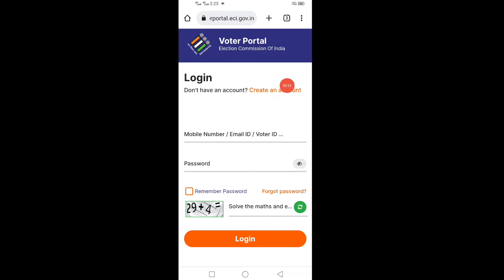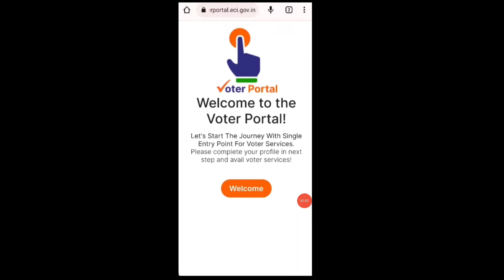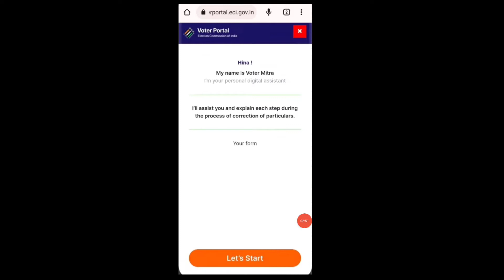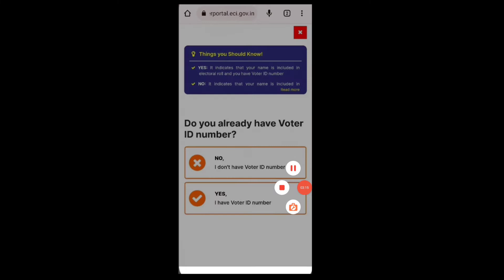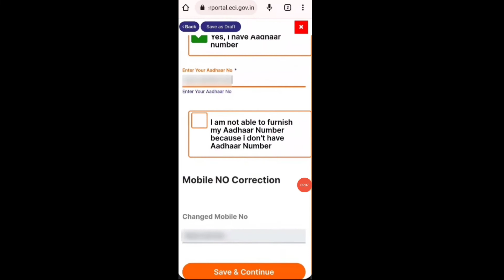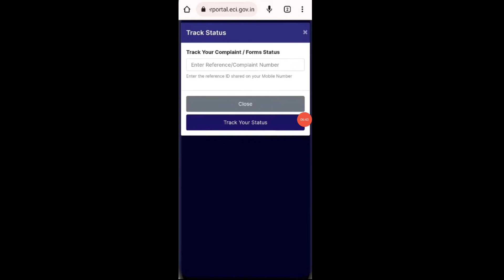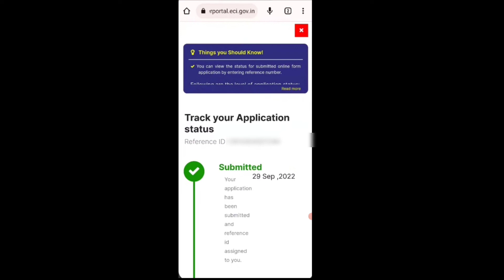How to Link Mobile number to Voter Card | Voter ID card mobile number link kaise kare 2022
हेलो दोस्तों आज की सुबह मैंने आपको यह बताया कि आप अपने वोटर आईडी कार्ड में मोबाइल नंबर कैसे लिंक कर सकते हैं